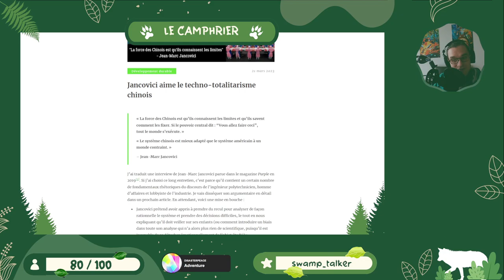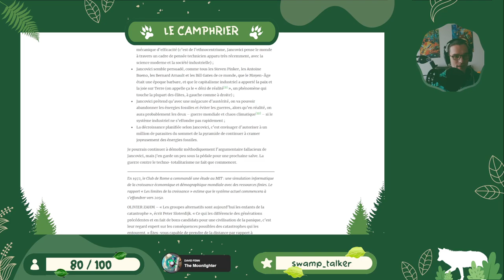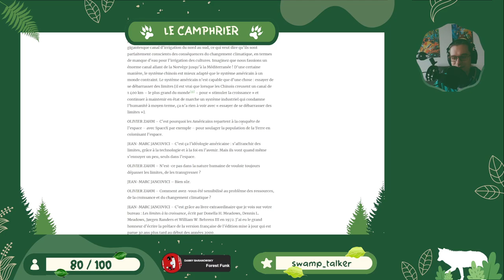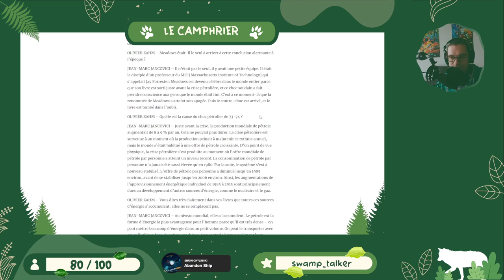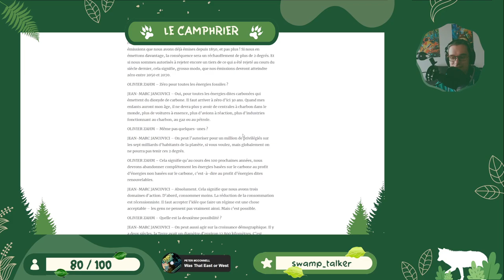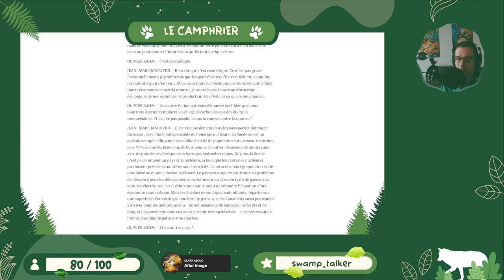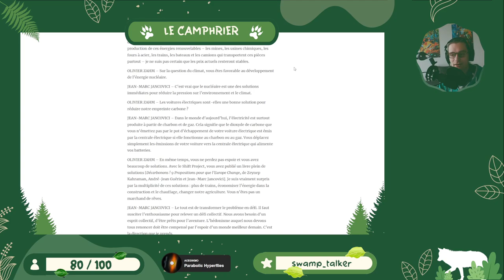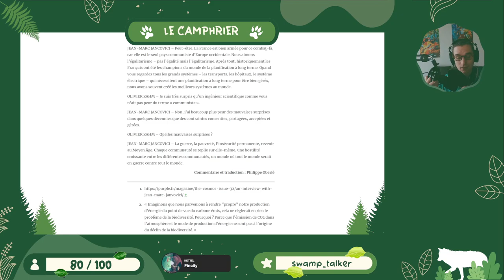Jancovici aime le régime chinois ?